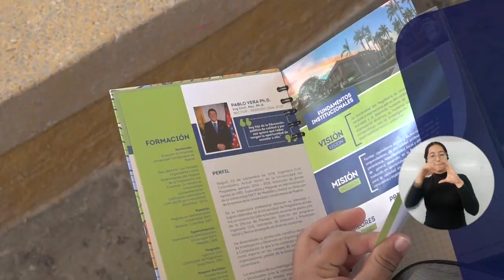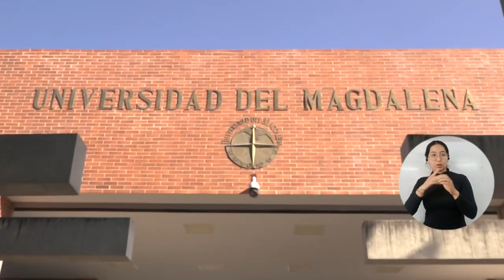UNIMAGDALENA abrió las inscripciones para el segundo semestre de 2022 en pregrado presencial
Con 22 programas académicos en pregrado presencial de cinco facultades, la Universidad del Magdalena puso en marcha el cronograma para el proceso de inscripción y admisión correspondiente al segundo semestre de 2022. ¿Cuál es la oferta, las etapas, el calendario y los requisitos para aspirar? ¡Conoce todos los detalles en el video!